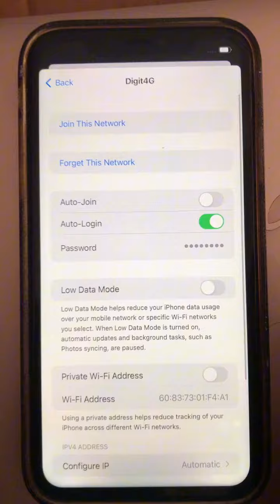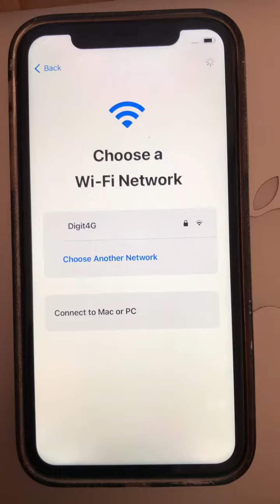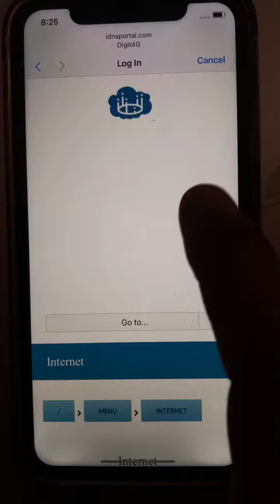iPhone 11 DNS Bypass How to Bypass Iphone 11 all iPhone working 100%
contact follow

Our Mkpro is about [Bypass]. We cover a lot of cool stuff like [I phone bypass Actvetion look mk pro].